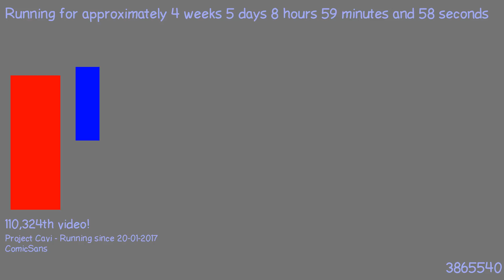1487833453 - Webdriver Cavi - H